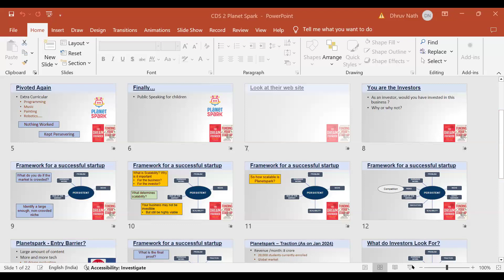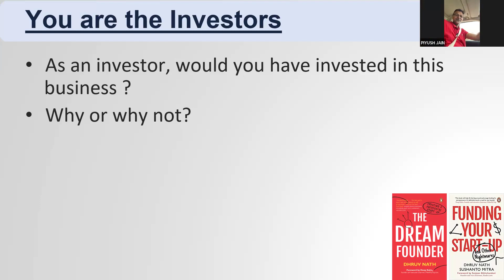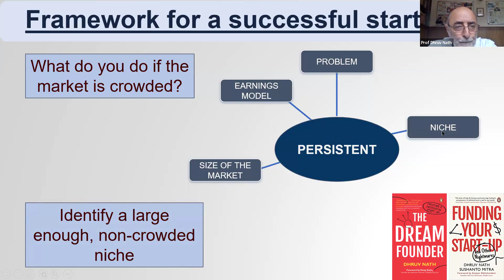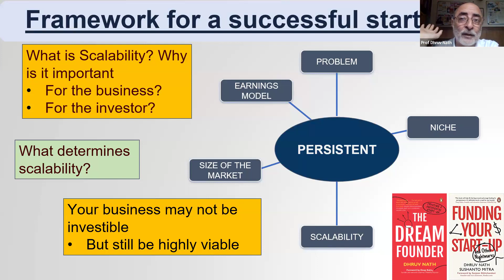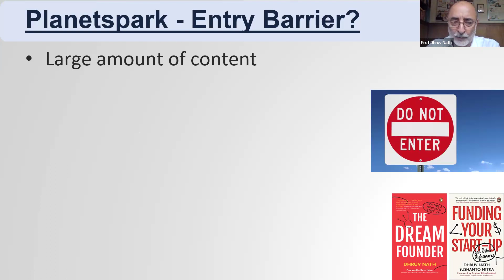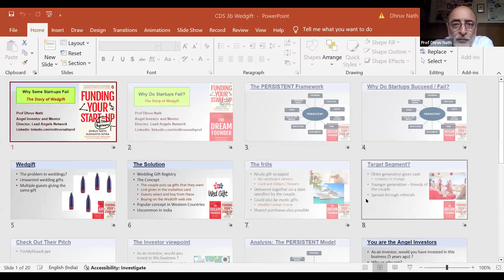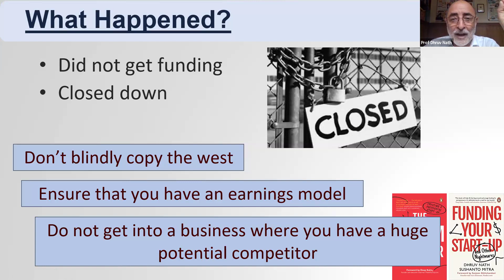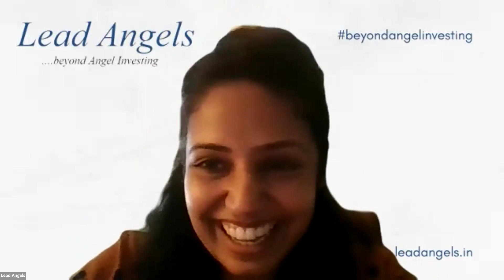Why do some start-ups succeed and others fail - Dhruv Nath